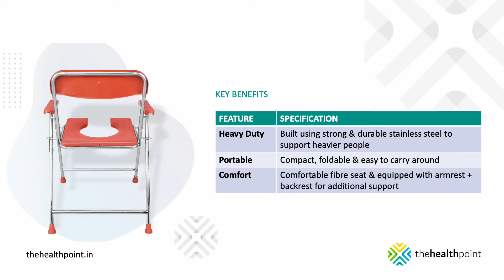Neosafe Stainless Steel Heavy Duty Commode Chair (202-J10) 👉 Order Online // TheHealthPoint™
## ORDER STAINLESS STEEL JUMBO HEAVY DUTY COMMODE CHAIR ONLINE. BEST PRICE + ALL INDIA SHIPPING ##

- Built using strong & durable stainless steel to support heavier people
- Compact, foldable & easy to carry around
Comfortable fibre seat & equipped with armrest + backrest for additional support